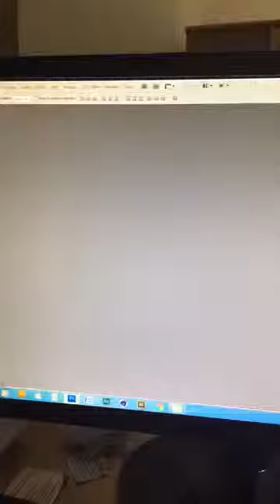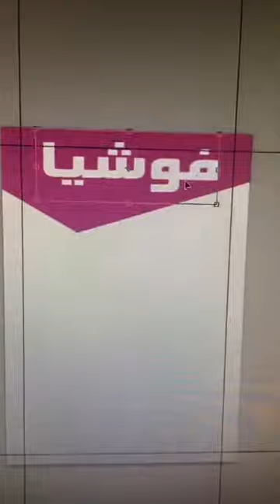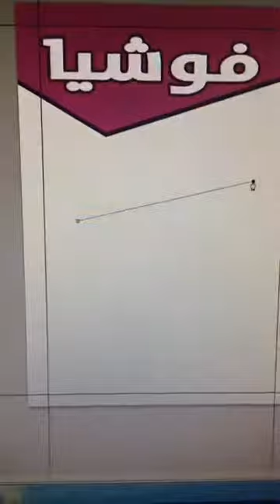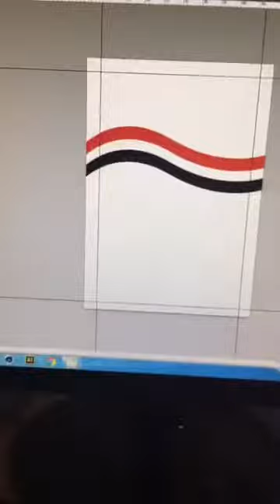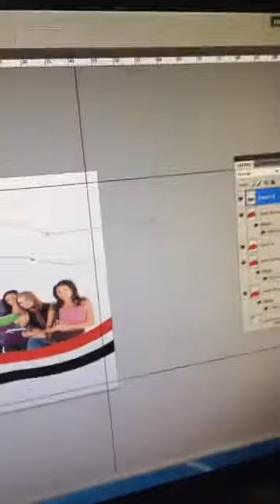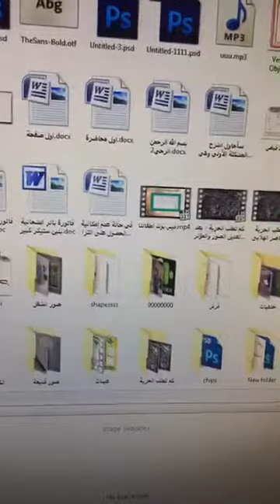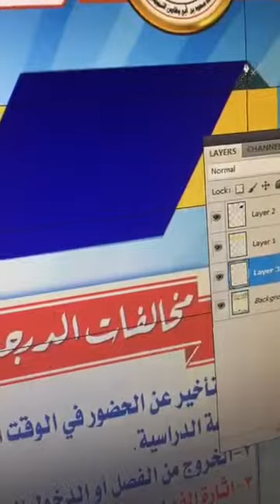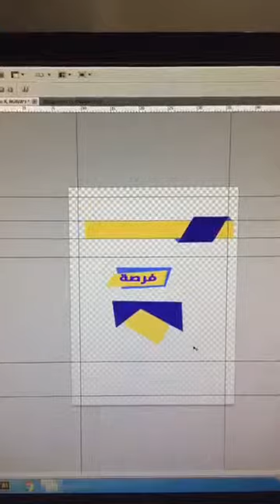سوشيال ميدياوي | كورس الفوتوشوب | مقدمة عن pen tool | الدرس 7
سوشيال_ميدياوي قناة تضم الكثير من المجالات الموجودة على الانترنت : كالسوشيال ميديا , الجرافيك , المونتاج , التسويق الالكتروني , يوتيوب , ادسنس , مواقع , تصميم , برمجة , تعلم الانجليزية .. الخ

 هنا ستجد كل الفيديوهات في شتى المجالات التي ستفيدك